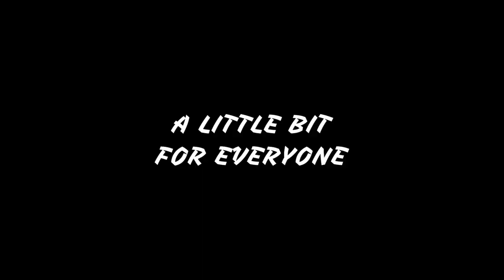Fishing the Mississippi River with The Line Cutterz Crew - TheBite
What an awesome outing!!! TheBite’s very own co-host, Katie, had the opportunity to tag along with some of the Line Cutterz crew (including Darran Greene, Director of Sales) to fish for smallmouth bass on the Mississippi River. She learned SO much about Fall river fishing from these anglers. They even cheered Katie on when she landed her first nice smallie of the trip!! Many laughs were shared, as well as great camaraderie on the water!

Check out Katie!

WEIGHT SLIDES
Blue Fishing Weight Slider/High Strength Duo Lock Snaps
50 PCS Sinker Slides for Braided Line

SWIVELS
20 Pack Fishing Ball Bearing Swivel with Coastlock Snap, High Strength Copper and Stainless Steel,

BOBBERS
Large sliding bobber

LINE
  BRAID
4 Strands Braided Salt-Water-(High Vis White for Filming)

SPOONS
1oz Crocodile Spoons – 12 Pcs
SPINNERS